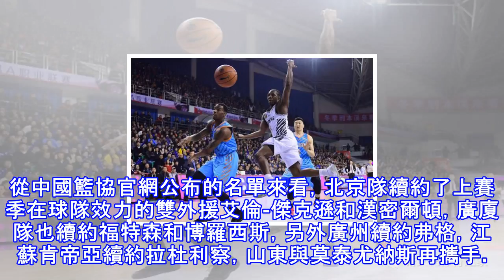Cba各隊申請使用外援優先續約權名單公布：哈神等6人在列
8月2日，中國籃協官網公布了《CBA公司關於對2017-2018賽季所使用外籍球員申請使用優先續約權的俱樂部名單公示的函》，函件中顯示，一共有5傢俱樂部對6名外援申請使用有限續約權，另外已經有5傢俱樂部和7名外援完成了續約。本文來自 雪花新聞，本文標題：CBA各隊申請使用外援優先續約權名單公布：哈神等6人在列 ,轉載請保留本聲明！ 為進一步完善CBA聯賽外援簽約、轉會規則，避免惡性競爭和哄抬外援薪資，經CBA聯賽委員會審議通過，從2015-16賽季開始試行外援優先續約權的辦法。所謂外援優先續約權簡單來說，就是俱樂部在外援聘用合同到期時向該外援提出書面邀約，並承諾續約期內各賽季該外援薪資所得（含...